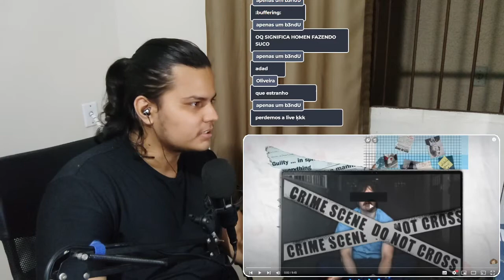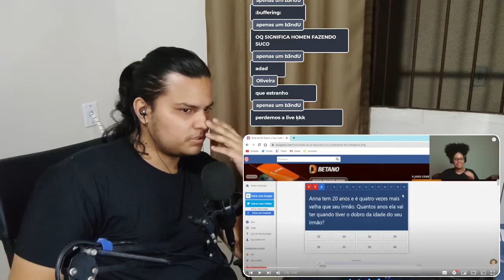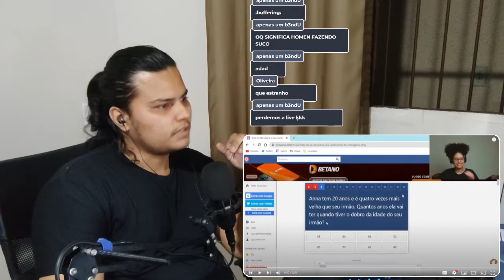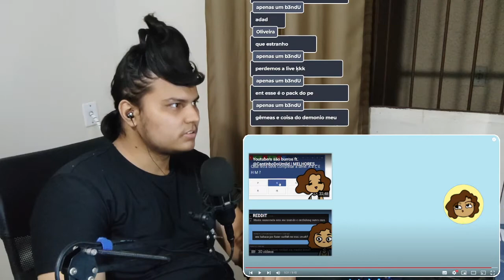Minha vó vendia o meu pé | HISTÓRIAS DO REDDIT // React